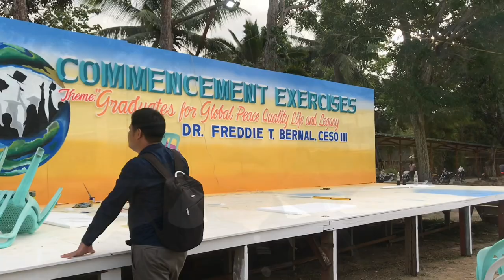Graduation Day | DEBESMSCAT Batch 2019 | Graduate na ang Amegaaaa nyo YEHEEEEY!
In this video, you'll be witnessing the Graduation Day or the Commencement Exercise ng nagiisa nyong amega, of course thats ME!